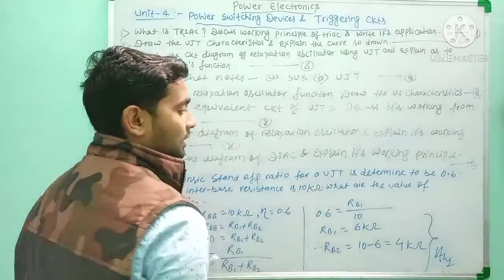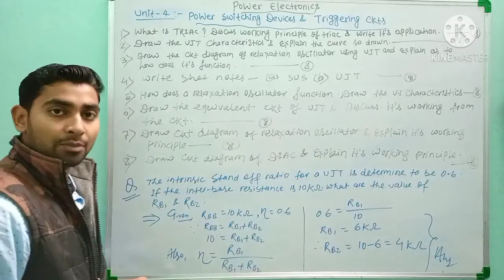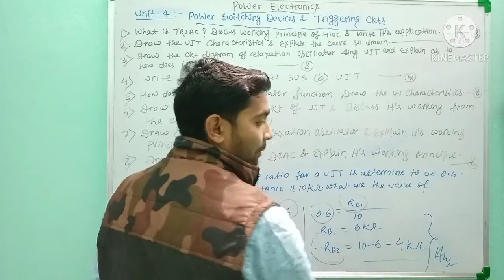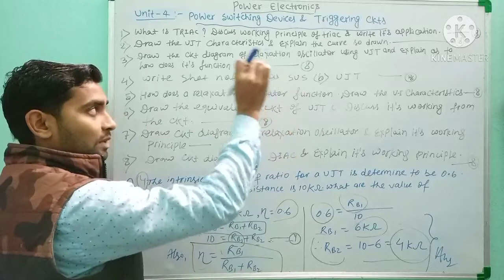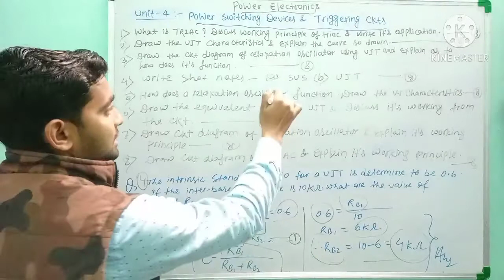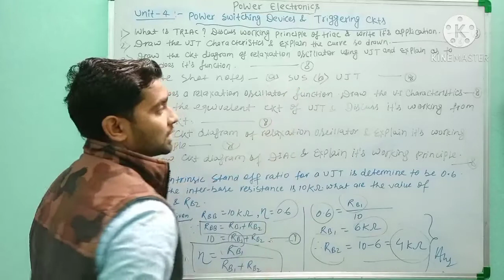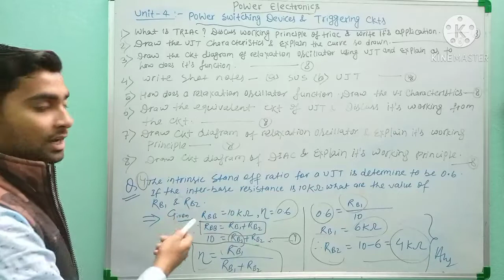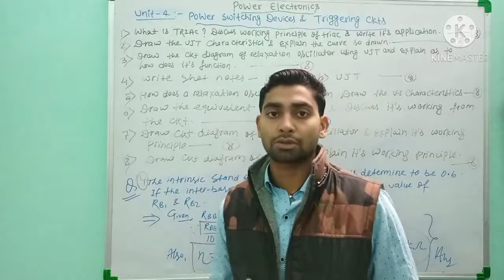Unit 4 - Power Switching Device & Triggering ckt | Part 2 | Previous Year Question Solution || PE